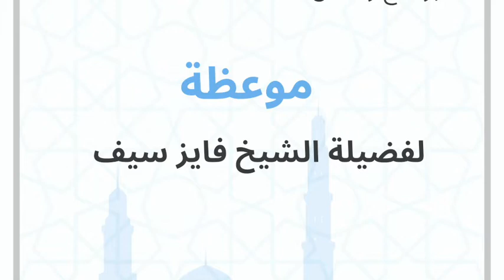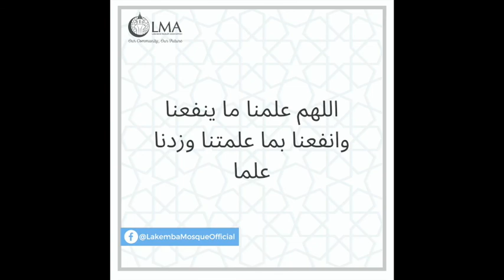Shaykh Fayez Seif Lesson 1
مع وقفات وتأملات في شهر رمضان